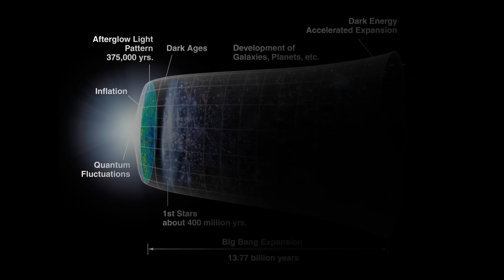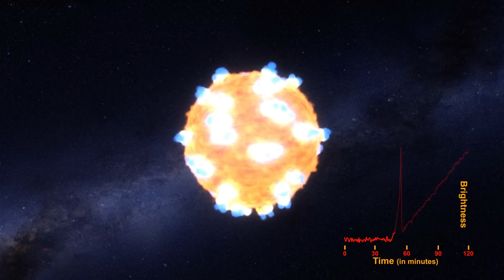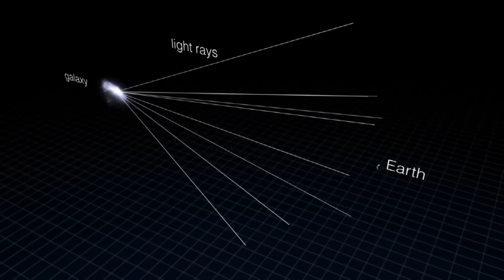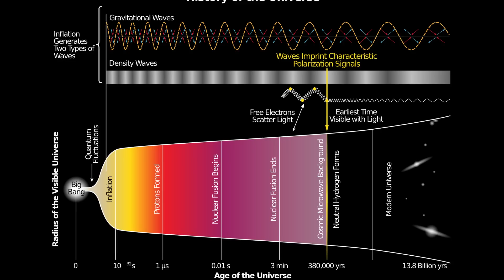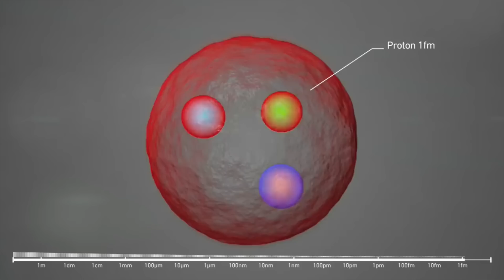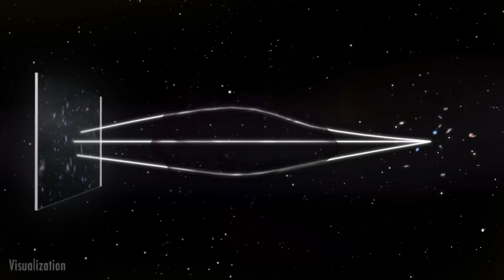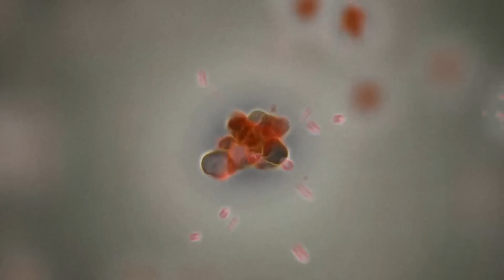The Big Bang Conundrum: Unraveling JWST's Mystifying Findings on the Early Universe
In this riveting exploration of the cosmos, we delve into the latest findings from the James Webb Space Telescope and how they challenge our understanding of the universe's origins. Discoveries of six galaxies from mere hundreds of millions of years after the Big Bang have baffled scientists, possessing up to 100 times the mass predicted by current theories.

This video takes you through an enigmatic cosmic journey, questioning our current cosmological understanding and compelling us to reconsider our theories about the universe's creation. We also explore the tantalizing mysteries of dark matter and dark energy, which, while invisible, account for approximately 95% of the universe.

Join us as we traverse through the perplexing paradoxes and fascinating theories presented by some of the greatest minds in cosmology. From theories about the inflation of the early universe to the intriguing idea of other universes' existence, this video delves into the heart of our cosmic mysteries. We also tackle the potential of the JWST to illuminate these enigmas by observing the universe's infancy and the mysterious dark energy and dark matter.

Step into the unknown with us as we embark on this exciting cosmic quest, pushing the boundaries of knowledge, and inching closer to the truth about the origins of our universe.